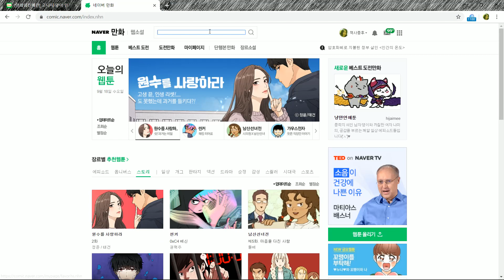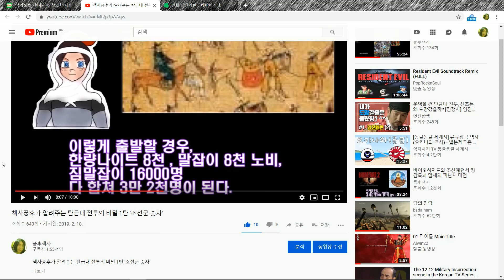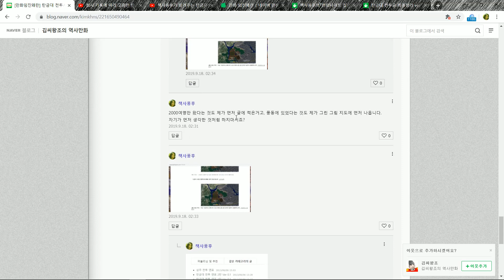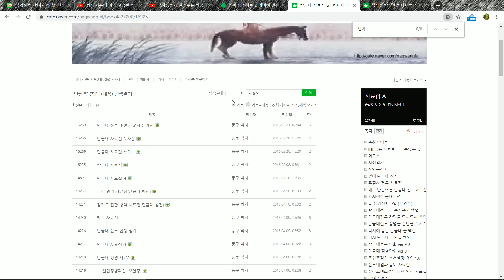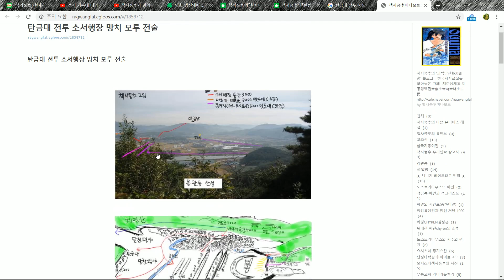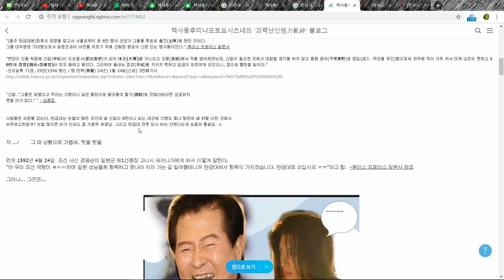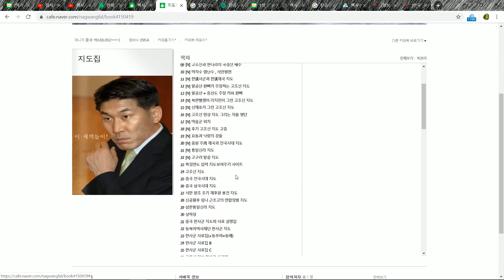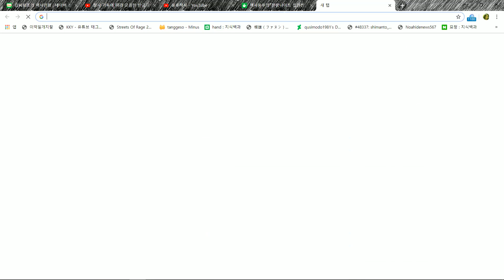책사풍후. 네이버의 탄금대 전투 웹툰때문에 매우 화가 나다!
네이버에 웹툰이 올라왔는데. 탄금대전투를 주제로 한 웹툰입니다.
근데 이 웹툰이
제가 그동안 2013년부터 2018년까지 인터넷에 써오던 탄금대전투 독자적 연구글들에 나오는 주요 요소인

1.조선 조정과 경응순이 고니시 유키나가보고 충주에서 항복조인식을 하겠다하며
 4월 28일에 충주로 유인해 신립으로 하여금 잡게 한거
2.가토 기요마사 2천의 풍동 혹은 충주에 와서 & 탄금대 전투 관전
3.가토군과 고니시 선봉군의 다툼
4. 약속된 날짜에 충주에 온 고니시 유키나가는 조선 조정의 항복조인식을 하러오는 신하들이랑 경응순이 안보이자 답답해서 단월역 민가에 고니시 유키나가가 경응순에게 불놓아 신호보낸거
5. 신립이 민가에 불나는걸 보고 곧바로 기마대 8천을 데리고 단월역 민가 앞 달천평야로 출격하고 뒤편 탄금대 쪽엔 농민,노비 수만명을
포진시켜 8만의 대병력으로 고니시 유키나가에게 위압을 주는거

6. 일본군이 겁먹은거보고 신립이 기마부대를 출동시켜 궁기병으로 달 모양으로 진을 짜게해서
일본군을 포위해서 삼켜먹으려고함.

 7. 소서행장의 일본군 7000이 겁먹은척하고 신립을 역으로 유인해서 좌우에 매복한 조총 부대 소오 요시토시 5000을 달천강변 쪽에서 , 마츠우라 3000을 싸리고개 쪽을 우회시켜 등장시켜
신립 기마대를 단월역 민가 앞 논밭이 무성한 들판에서 좌우로 쌈싸먹고 뒤를 포위하며 사방으로 포위해
신립 기마대를 크게 죽이자 신립 기마대가 놀라 뒤로 빠졌다가 2번~3번 돌격해도 실패.
신립이 어쩔줄 몰라하다 (여기서 유의할건 주 전장이 단월역 모시래마을 앞의 달천평야임.)

8. 동시에 단월역 근처에 숨어있던 일본군 기동부대가 갑자기 나타나 충주성을 점령하고
이걸 보고 신립이 놀라 충주성 쪽으로 말을 달려가다가 충주성 쪽에서 호루라기와 함께
일본군이 전부 뛰쳐나와 2m 큰 칼 노다치 사무라이로 신립을 패퇴시키고 연이어 진격해
사방으로 조선군을 포위해서 조총와 노다치 큰 칼로 도륙냄.
조선군은 마침내 패주해서 뒤편의 강물로 전부 다이빙 익사.

9. 가토 기요마사가 탄금대 전투를 관람하며 충주 동편 계명산을 통해 진군하며 남한강을 건넜다가
경응순을 만나자 바로 목을 날려버림.

이렇게 제가 1번부터 9번까지 상세한 과정을 자주 적었었습니다.

그런데 이 웹툰 작가 분이 그린 웹툰이 제가 쓴 연구글과 거의 유사합니다.

그런데 제 연구글을 출처로 적지않습니다.

그런데 그 분이 쓴 글들을 보면 자신이 그냥 이런 저런 사료들을 보고 자신이 알아서 맞추어서
알아서 만화로 그려냈다고 합니다.

그래서 화가 나서 저의 입장을 유튜브 영상으로 찍었습니다.

조선 조정이 경응순을 통해 고니시를 충주로 4월 28일까지 오라고 고의로 유인해서 신립으로 하여금 잡게했다는 거 ,
가토 기요마사가 풍동에 2천만 데리고 와서 고니시 선봉군한테 제지당해서 그냥 탄금대전투 관람했다는거 , 전
투장소가 탄금대 앞마당이 아니라 단월역 모시래마을 앞마당이고 ,
그곳에 고니시 유키나가가 도착해서 경응순에게 신호 보낼려고 마을 민가에 불질러 신호 보낸거 ,
그걸 보고 신립이 이랴 하고 달려와서 일본군이랑 싸우다가
그곳에서 역으로 포위당해서 3번 발악하다가 충주성 함락당하는거보고
놀라 충주성으로 달려갔다가 거기서도 패배하고 결국 개참패해서
뒤편 강물로 신립이랑 군사들 전부 다이빙했고
탄금대전투 관람하던 가토 기요마사는 충주 동쪽 계명산을 통해 우회해서 남한강을 건너다가
경응순이랑 마주쳐 경응순 목을 쳤다는건 2013년~2016년에 내가 최초로 한 주장이고
학계정설도 아닙니다.
즉 제 독자적 연구라 이 말입니다.

* 제가 정리한 탄금대전투 포진도의 변천사 (제가 만든 지도들도 함께 올라와있습니다.)
* 제가 작성한 탄금대전투 시간표
* 제가 처음으로 밝혀낸 조선조정과 경응순의 고니시 유키나가 충주 유인 거짓화친작전